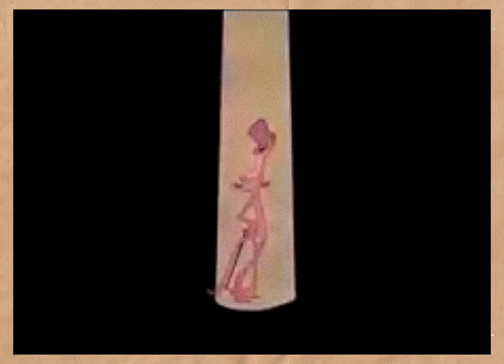"pink panther" cover tenor flutes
Ο Ροζ Πάνθηρας είναι ένα αμερικανικό franchise πολυμέσων που επικεντρώνεται κυρίως σε μια σειρά ταινιών κωμωδίας-μυστηρίου με έναν ανίκανο Γάλλο αστυνομικό ντετέκτιβ, τον επιθεωρητή Ζακ Κλουζό . Το franchise ξεκίνησε με την κυκλοφορία της ταινίας The Pink Panther το 1963. Ο ρόλος του Clouseau συνδέεται στενότερα με τον Peter Sellers. Οι περισσότερες ταινίες γράφτηκαν και σκηνοθέτησαν ο Μπλέικ Έντουαρντς, με θεματική μουσική που συνέθεσε ο Χένρι Μαντσίνι.
Στοιχεία και χαρακτήρες εμπνευσμένοι από τις ταινίες προσαρμόστηκαν σε άλλα μέσα, όπως βιβλία, κόμικς, βιντεοπαιχνίδια και σειρές κινουμένων σχεδίων.